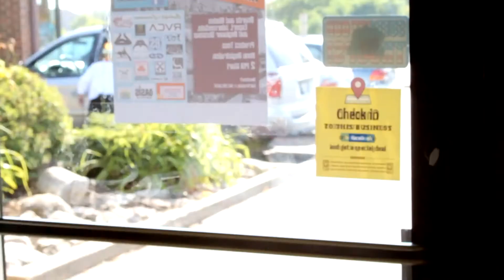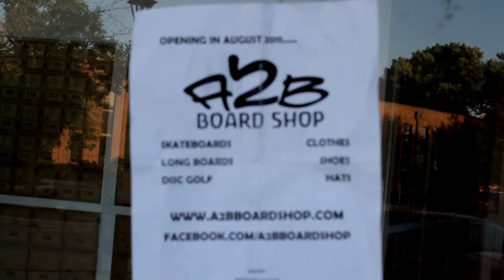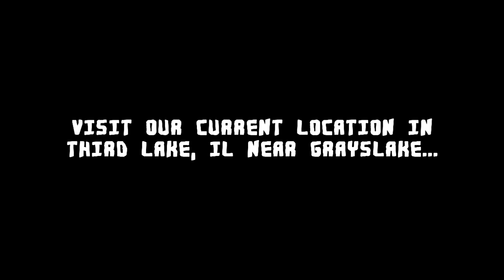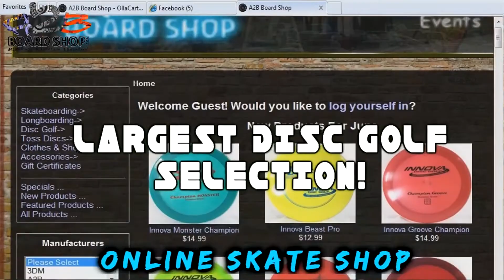New Skate Shop Arlington Heights, IL AUGUST 2011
New Core Skateboard Shop opening up in Arlington Heights, IL August 2011

Arlington Heights, IL (Terramere Plaza)
4238B N. Arlington Heights Rd
Arlington Heights, IL

10 min away from Schaumburg, Buffalo Grove, Long Grove, Libertyville, Mundelein, Vernon Hills, Linconshire, Elk Grove, Mt Prospect, Deer Park, right off rt53 and Lake Cook Rd. The corner of Arlington Heights/Lake Cook Rd.

Carry a full line of Pro Skateboard Street and Longboards Gear and Hard Goods.